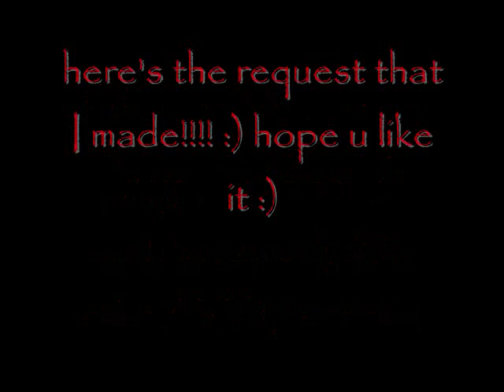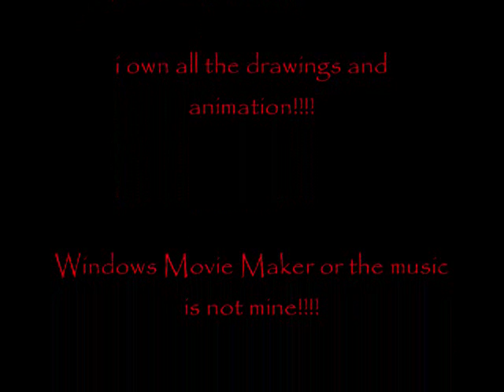Request From Friend.wmv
This is a pic was requested by my friend,an then i decided 2 add some random drawins i did wen i was bored on some days,im now takin requests :) an hope all of u enjoy it an my friend :)